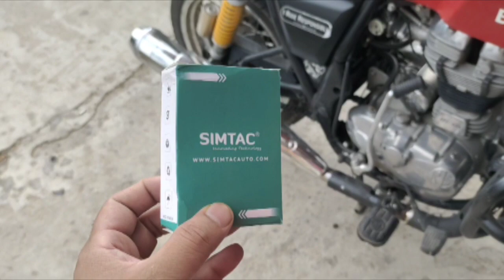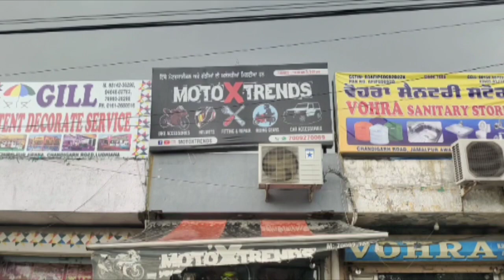Royal Enfield interceptor modification 😍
channel releted 👇

Hello Friends, Sat Shri Akal Namaste, Ram Ram,

shop address
Shop Name- Motoxtrends_Ludhiana
Shop No 923, Grewal Market, Chandigarh Road, Jamalpur Chowk, ludhiana Punjab-141010

Sakunverma Instagram

Your questions 🔍🤟

Yamaha R15V3 modification
Yamaha R15M modification
Yamaha MT15 modification
Honda SP modified
TVS raider modified
Apache RR310 modified
bike accessories
bike modification
KTM modification
Royal Enfield modification
Jawa modification
Splendor modification